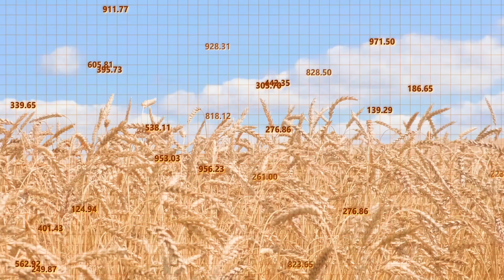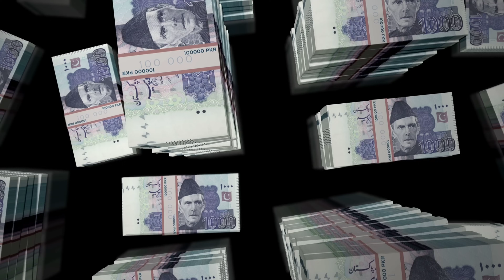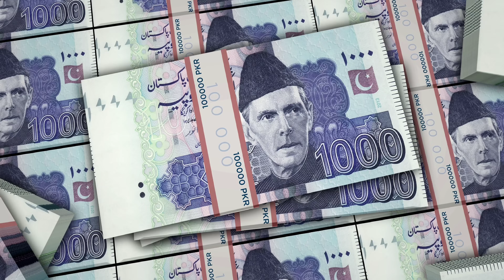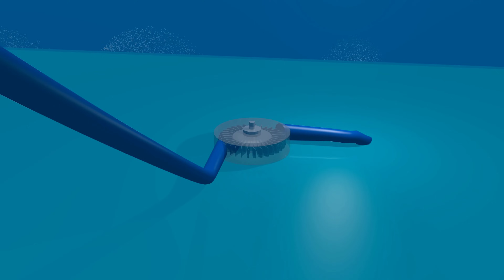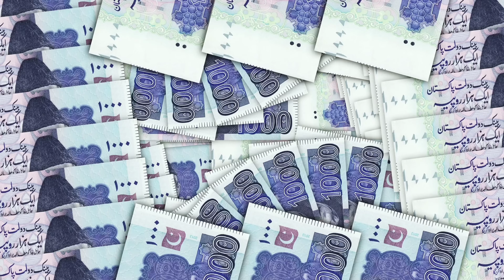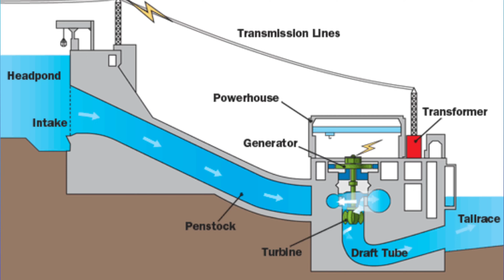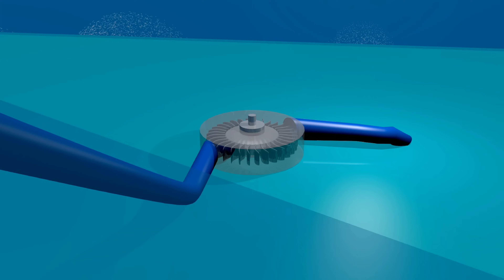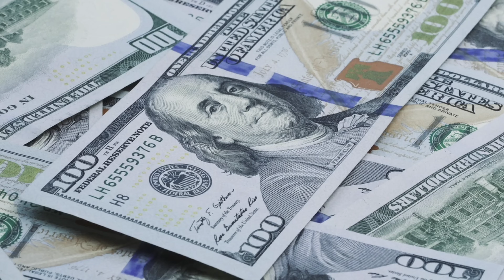Top 5 Mega Dams Under Construction in Pakistan: Latest Updates 2025 | Sohail Azam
Pakistan is grappling with severe water scarcity and energy crises, compounded by devastating monsoon floods that wreak havoc on lives, agriculture, and infrastructure. In this comprehensive video, we bring you the latest updates on five game-changing dam projects—Diamer-Bhasha, Mohmand, Dasu, Tarbela 5th Extension, and Kohala Hydropower—that promise to revolutionize Pakistan’s water storage and energy production. From the world’s tallest Roller-Compacted Concrete (RCC) Diamer-Bhasha Dam to the multi-purpose Mohmand Dam, these projects aim to mitigate floods, irrigate millions of acres, and generate thousands of megawatts of clean energy.

Discover the awe-inspiring progress of Diamer-Bhasha, set to produce 4,500 MW and store 8.1 MAF of water, with its diversion tunnels completed in May 2024. Learn about Mohmand Dam’s role in flood control and providing 800 MW of power alongside irrigation for 18,237 acres. Get insights into Dasu Dam, a cornerstone of WAPDA’s Vision 2025, generating 4,320 MW, and the Tarbela 5th Extension boosting capacity to 6,418 MW. Plus, explore the CPEC-backed Kohala Hydropower Project, a 1,124 MW initiative set to reshape Pakistan’s energy landscape.

Join us as we explore construction milestones, financial challenges, and the transformative potential of these projects, with completion timelines stretching from 2026 to 2031. From diversion tunnels to permanent access bridges, we cover the engineering feats, economic impacts, and environmental considerations shaping Pakistan’s future. Don’t miss this deep dive into how these mega-dams could secure water, power, and prosperity for millions.